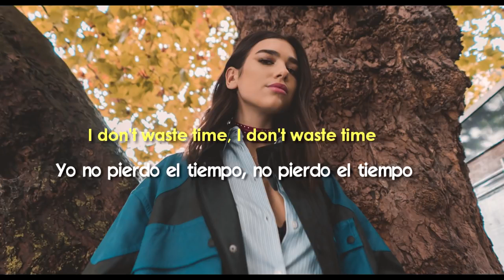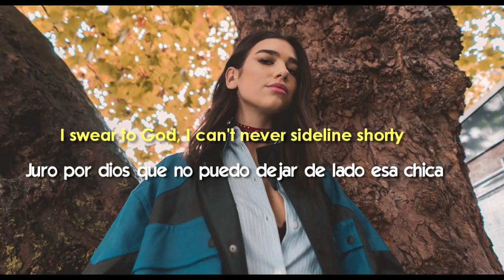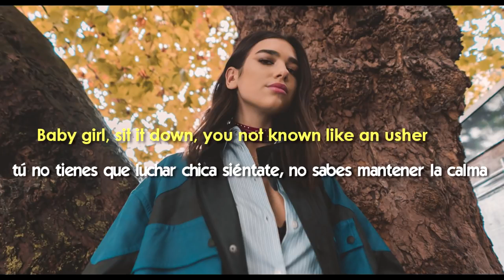Dua lipa - Good Times (Subtitulada)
LYRIC

All I need is a little bit of honey oh yes we do I know there's gonna be work everyday 'till we meet ends I'm turning up on weekends make a toast to ya real friends tell me what ya drinking 'cause I know there's gonna be good times there's gonna be good times there's gonna be good times ohhhh good times there gon' be some good times 'member used to pull up and let em fight thats a hood time 'member used to hold on your ham when nobody would time yea I know that bitch tripping she ain't got that much ti-i-ime I don't waste time I don't waste time I don't have patience baby she trying to copy my shit but she be missin' the hits wanna go fast wanna race me we gon' ball, Walter Payton we gon' fly through the station come here bae you're a blessin' and from you I learn ma lesson pop quiz it's a pop quiz all my money coming clean you can pop this but she can't get it locked up like locksmith watch her come to my lights like a reindeer me and papi on the same pills my diamonds never stand still where you going, why you ain't heere? sold your soul for that mess appeal I know there's gonna be good times there's gonna be good times there's gonna be good times there's gonna be goood I know there's gonna be good times there's gonna be good times there's gonna be good times ooohhh we be riding like a mothafuckin stroller I survive in a mothafuckin gutter That's my mothafuckin roadie like the noila and I'm colored red like Coca-cola Imma have a very good ti-ime I swear to God I can never find li' shorty she said she likes all of my man's rhymes where is my phone that money be calling I want you to pass it to thugga thugga even in the summer time me and shorty hustle I swear to God imma tip you, ain't gotta struggle baby girl sit it down you not know like a usher I told lil baby I don't bite but my teeth do I wanna control you like voodoo Im steady screaming free unfunk and DuLu Every time I have a good time you do too.